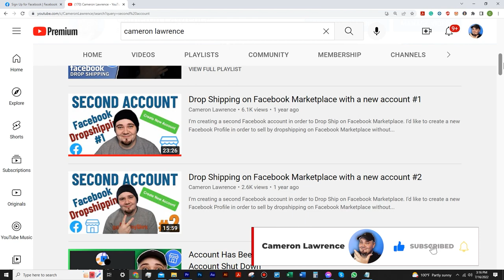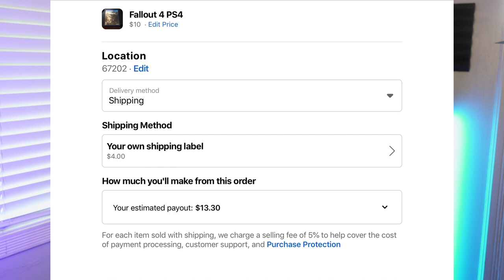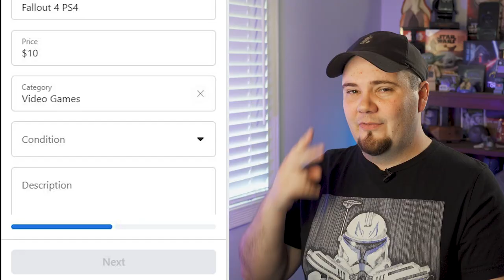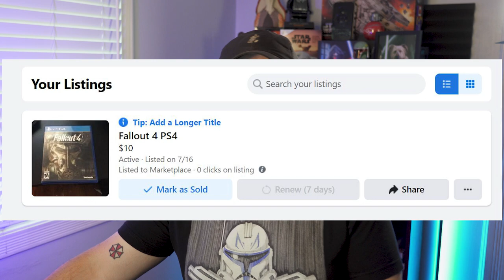SECRET WAY Of Unlocking The Shipping Option For A New Facebook Marketplace Drop Shipping Account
I opened up a third Facebook account and unlocked the shipping option within Facebook marketplace. I didn't expect it to happen but it did, and here's how I set up shipping.

🔵 ⬇JOIN THE VIP FACEBOOK GROUP ⬇🔵

VIP Group Benefits:
 ✔ Monthly Best Selling Products
✔ No Spam
✔ + More!

🟠 FBMFOX SOFTWARE (BEST AUTOMATION FOR FACEBOOK DROPSHIPPING) 🟠

📘 The Facebook Marketplace and Shops Course: 📘
Learn EXACTLY how to get your Facebook Marketplace and Shop growing, setting up your account, finding and listing products, and getting paid!:

Let's start Facebook Marketplace Dropshipping together. Follow me through my journey with Facebook Drop Shipping. I'll show you my mistakes and successes along the way and you can join me or just see if you're interested. This includes Facebook Marketplace Drop Shipping, as well as Facebook Shops Dropshipping.

The content in this video is accurate as of the posting date. Some of the offers mentioned may no longer be available.